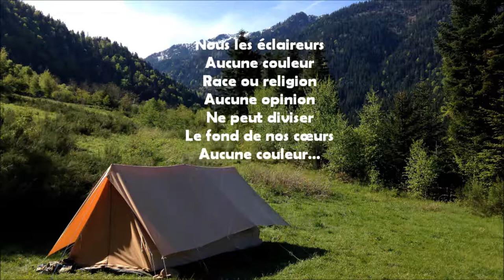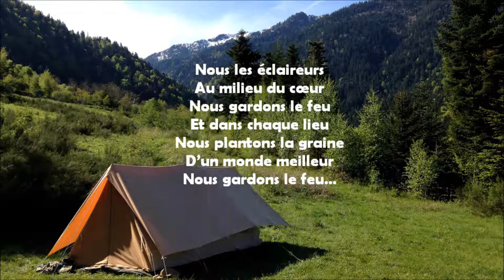L'hymne des Éclaireurs de la Nature - Les chants des EDLN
Les Éclaireuses et Éclaireurs de la Nature sont un mouvement de scoutisme français.
👉Formulaire pour être mis en contact avec le groupe le plus proche de chez toi